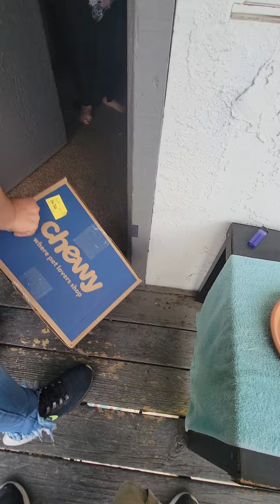we noct on my friends door